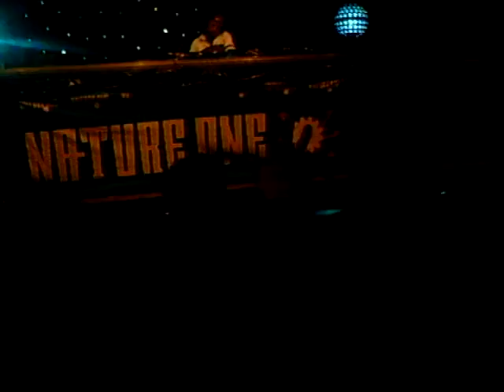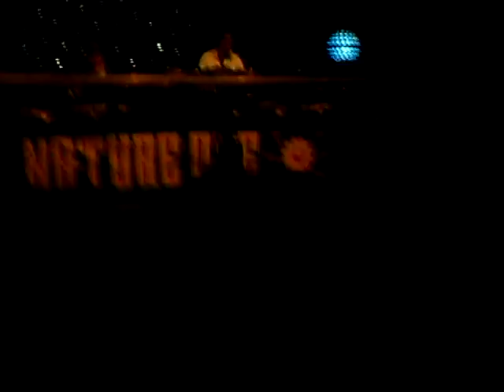Charly Lownoise live @ Nature One 2010 [4/9]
Charly Lownoise live @ Nature One 2010